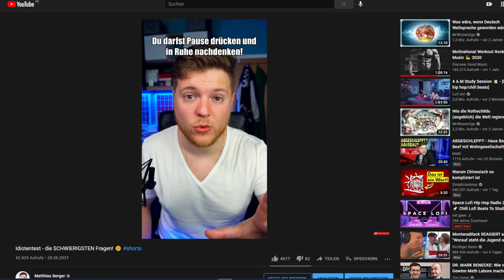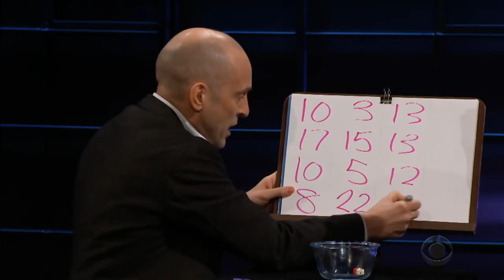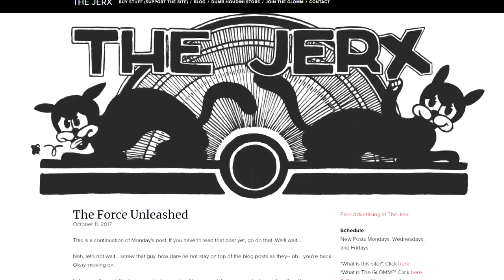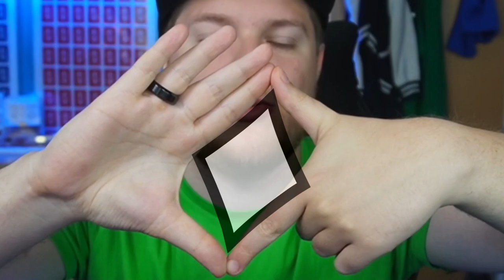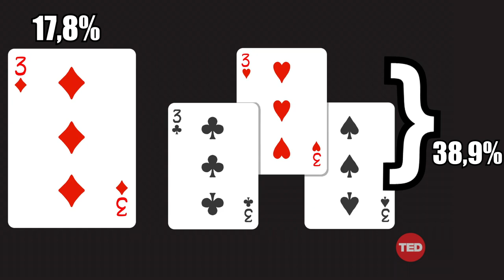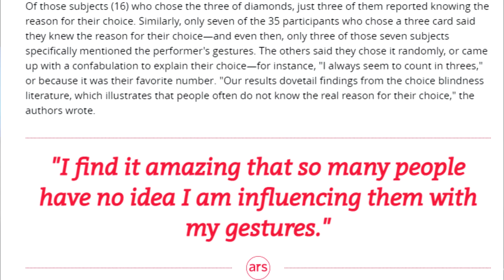Psychologische MANIPULATION - Priming in der ZAUBERKUNST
Heute spreche ich mit euch über psychologische Manipulation: Priming in der Zauberkunst. Alice Pailhès berichtet in ihrer Studie über Methoden, die Mentalist Derren Brown ebenfalls für seine Zauberei verwendet. Was lernen wir daraus für unsere Magie?

► MEIN EQUIPMENT:
*KEY LIGHTS
*RAUM SCHALL DÄMMUNG

Euer